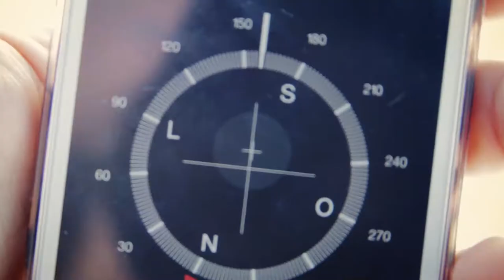FASHION FILM - COLLIE (2015)